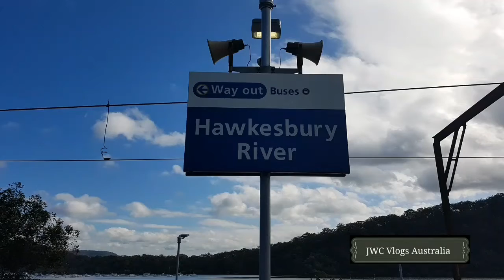Hawkesbury to Woy Woy Tunnel